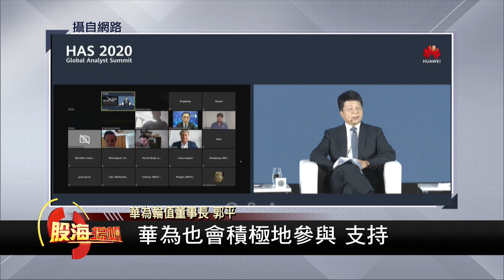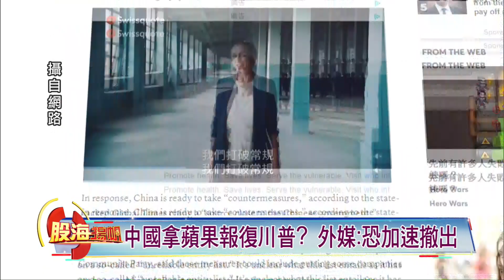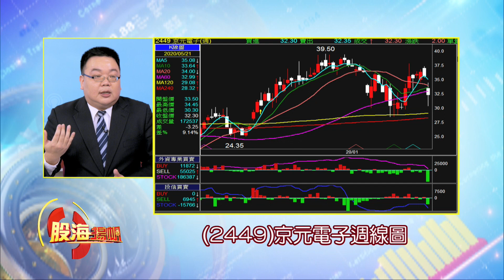華為禁令"寬限期再延" 川普兩手策略?疫情趨緩 川普再挑貿易戰 全球恐慌?│20200523-1股海揚帆*王夢萍│非凡商業台 台視財經台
【華為禁令"寬限期再延" 川普兩手策略?疫情趨緩 川普再挑貿易戰 全球恐慌?】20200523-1股海揚帆*王夢萍 謝明哲 蔡明翰

《非凡商業台》周六首播 20:00
周日重播 00:00、05:00、16:00
《台視財經台》周日下午 17:00